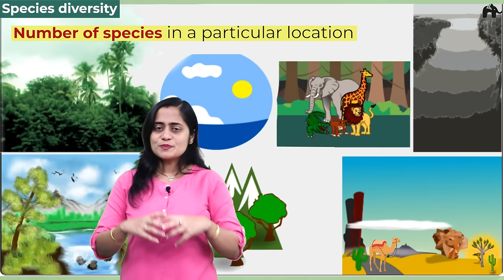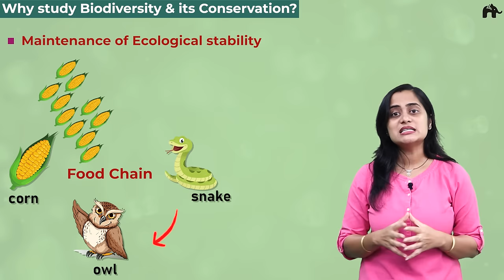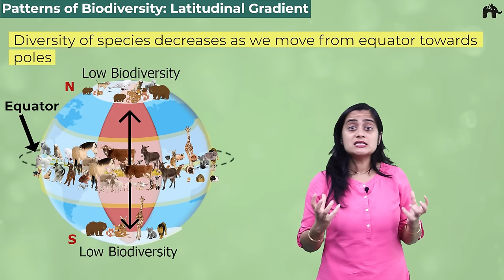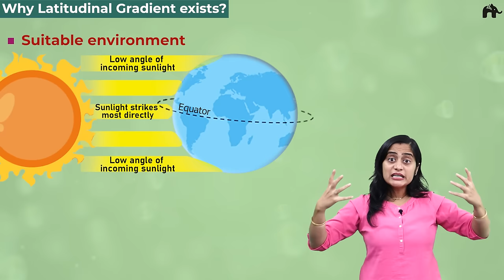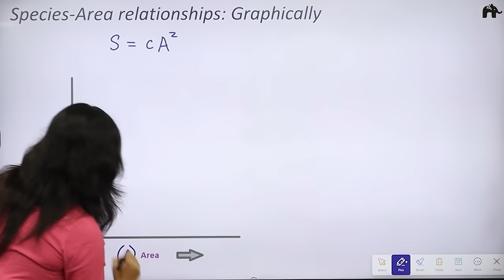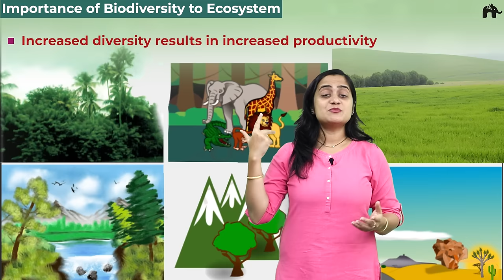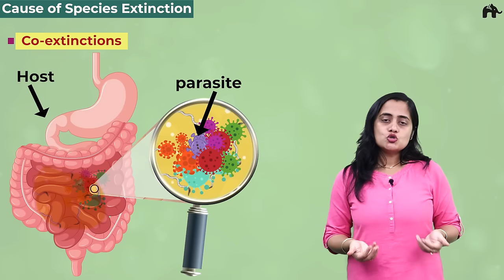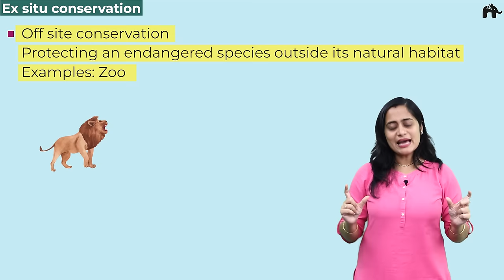Biodiversity and Conservation Class 12 Biology One shot | CBSE NEET | NCERT Chapter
Class 12 NEET Biology NCERT Chapter 15 Biodiversity and Conservation

Biodiversity and Conservation  Class 12 Biology NEET NCERT Chapter 15

Timestamps:
0:00 Introduction
0:55 Biodiversity
1:26 Genetic diversity
2:58 Species diversity
4:54 Ecological diversity
6:21 Why study Biodiversity & its Conservation?
9:44 Biodiversity: Numbers
10:30 Global Biodiversity: Animals
11:49 Global Biodiversity: Plants
12:26 Biodiversity in India
13:31 Patterns of Biodiversity: Latitudinal Gradient
17:02 Why Latitudinal Gradient exists?
21:05 Patterns of Biodiversity: Species-Area relationships
24:09 Species-Area relationships: Graphically
29:22 Importance of Biodiversity to Ecosystem
29:45 Rivet popper hypothesis
31:59 Extinct species
33:19 Cause of Species Extinction
37:25 Conserving Biodiversity
37:42 In situ conservation
39:52 Ex situ conservation